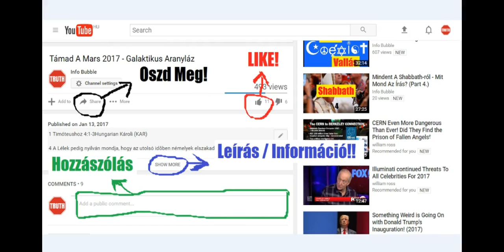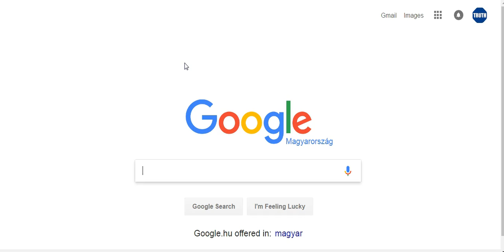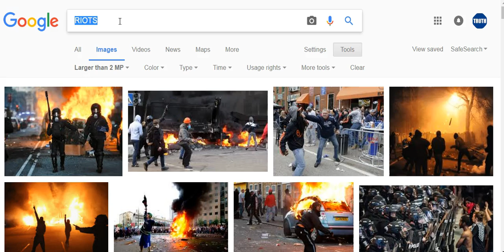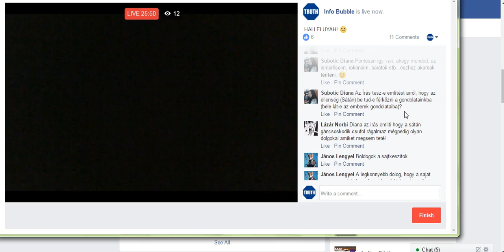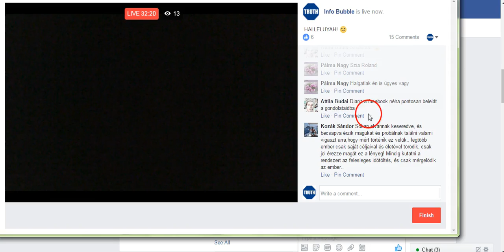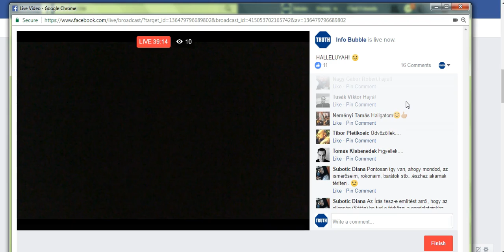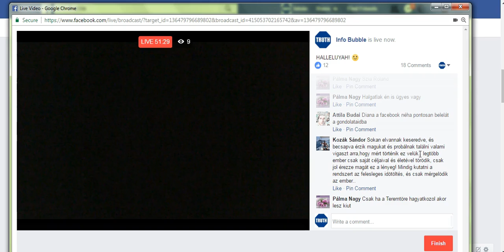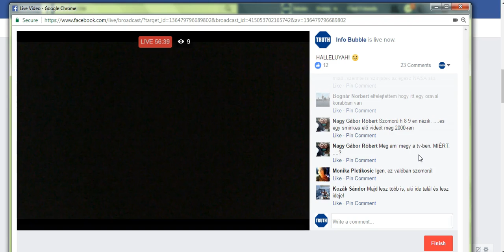Info Bubble Live On FaceBook 25.02.2017 (Part 1.)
INFO BUBBLE on FACEBOOK:
SHALOM ÉS HALLELUYAH!

Titushoz 2Hungarian Károli (KAR)

2  Te pedig azokat szóljad, a mik az egészséges tudományhoz illenek.

2 Hogy a vén emberek józanok legyenek, tisztességesek, mértékletesek; a hitben, szeretetben, tûrésben épek.

3 Hasonlóképen a vén asszonyok szentekhez illõ magaviseletûek legyenek, nem patvarkodók, sem sok borivás rabjai, jóra oktatók;

4 Hogy megokosítsák az ifjú asszonyokat, hogy férjöket és magzataikat szeressék,

5 [Legyenek] mértékletesek, tiszták, háziasak, jók, férjöknek engedelmesek, hogy az Isten beszéde ne káromoltassék.

6 Az ifjakat hasonlóképen intsed, hogy legyenek mértékletesek:

7 Mindenben tenmagadat adván példaképül a jó cselekedetekben; a tudományban romlatlanságot, méltóságot [mutatván,]

8 Egészséges, feddhetetlen beszédet; hogy az ellenfél megszégyenüljön, semmi gonoszt sem tudván rólatok mondani.

9 A szolgákat [intsed,] hogy az õ uraiknak engedelmeskedjenek, mindenben kedvöket keressék, ne ellenkezzenek,

10 Ne tolvajkodjanak, hanem teljes jó hûséget tanusítsanak; hogy a mi megtartó Hatalmasságunknak tudományát ékesítsék mindenben.

11 Mert megjelent ELOHIM idvezítõ kegyelme minden embernek,

12 A mely arra tanít minket, hogy megtagadván a hitetlenséget és a világi kivánságokat, mértékletesen, igazán és szentül éljünk a jelenvaló világon:

13 Várván ama boldog reménységet és a nagy ELOHIM-nek és megtartó Yahusha Ha Massich-nak dicsõsége megjelenését;

14 A ki önmagát adta mi érettünk, hogy megváltson minket minden hamisságtól, és tisztítson önmagának kiváltképen való népet, jó cselekedetekre igyekezõt.

15 Ezeket szóljad, és ints és feddj teljes méltósággal; senki téged meg ne vessen.